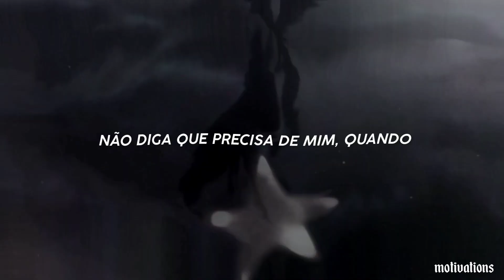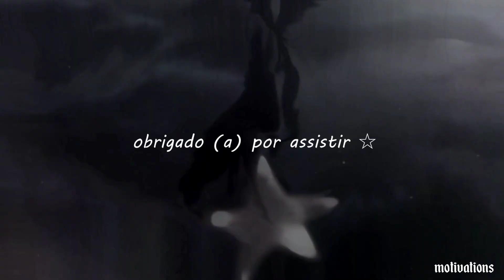I'm pretty when i cry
Siga o canal nas redes vizinhas

° Se cuida, se cuida e nunca se menospreze °

e eu vou sempre tá aqui por você!

um abraço, motivations

ARTISTA : Lana Del Rey
INTRO FINAL: Cherry Master - Abonight

Tradução - lana del rey - pretty when you cry

Lyrics
NO LYRICS TODAY

95, 333 inscritos
18, 889, 634 views